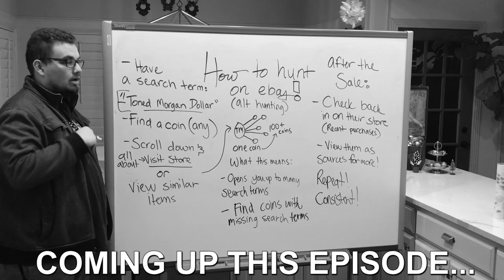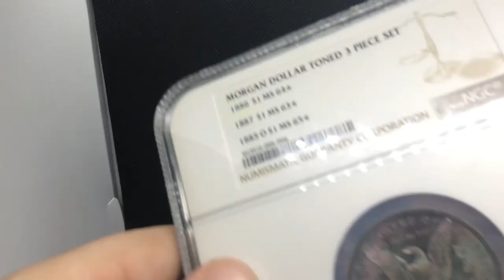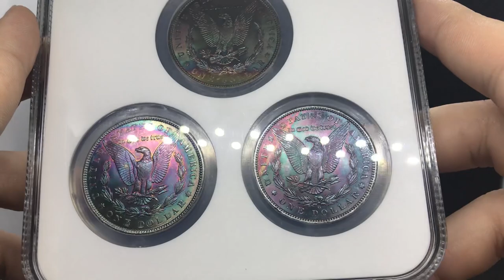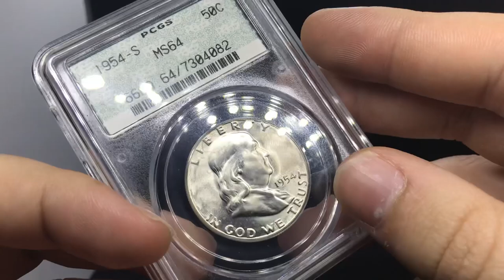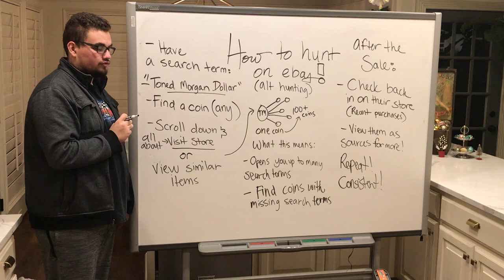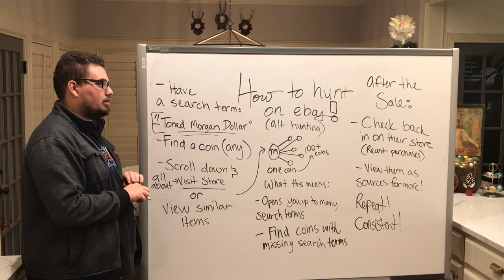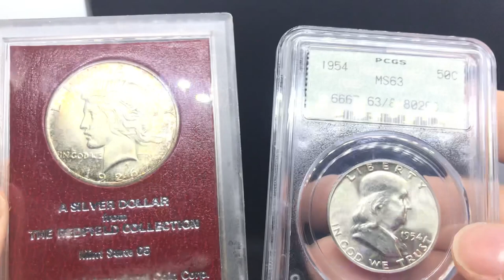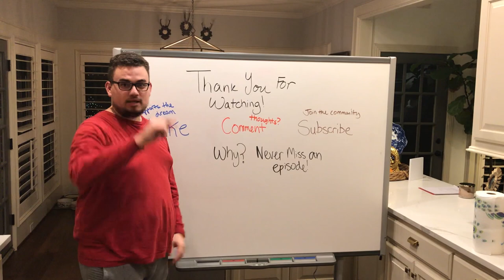How to FIND COINS on eBay the RIGHT WAY! Turning $800 in $1200 FAST!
WARNING: Coins sell very fast upon uploading to the website. If you see something in the video that isn't on the website, most likely it has already sold. Please reach out if you are looking for anything specific and we can try to help. Demand has been crazy, please bare with us.

In this episode, Drew embarks on an ebay expedition where he turned $800 into $1240 using this eBay trick. He displays some older holder coins and a sweet coin set that is very rare to find. You're not going to want to miss the white board session, we take a dive into how Drew finds great coins on eBay for less.

If you did enjoy the video, please consider liking the video.
What did you learn in todays video?
REACH OUT!

Platforms!
(IG): @AcoushaCollectibles
(FB): Drew Haddock

Light Box
Tape used for registered mail orders
Poly bubble mailers
Mac Mini Video Editing Computer
Dymo label printer
Coin Scale